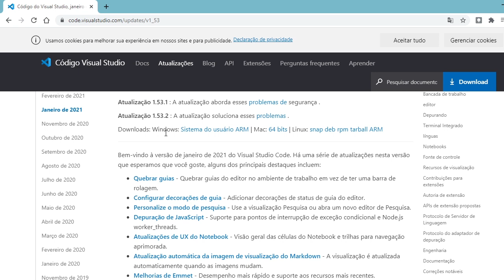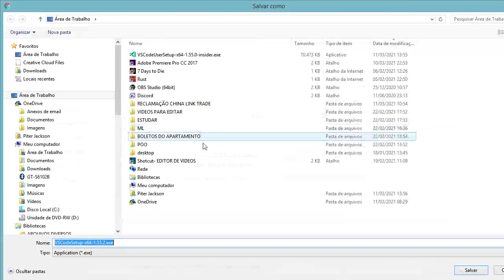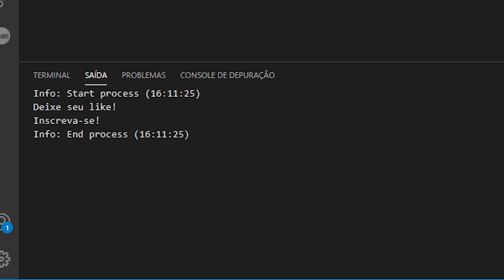extension miramac node exec' failed - RESOLVIDO!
Nesse vídeo irei corrigir o erro  "running the contributed command 'extension.miramac.node.exec' failed". Como não encontrei uma solução na internet, resolvi criar a minha.